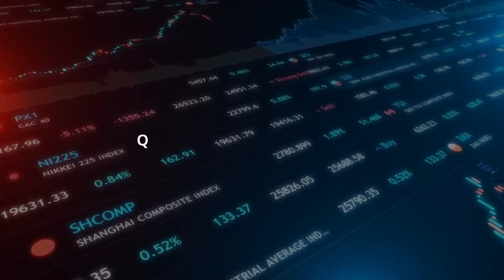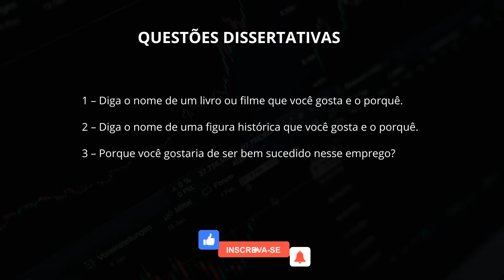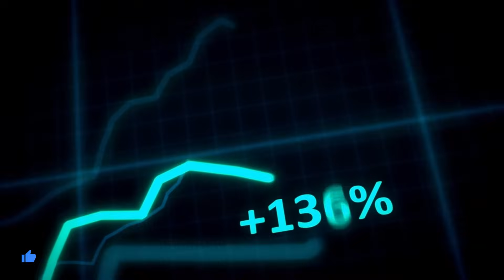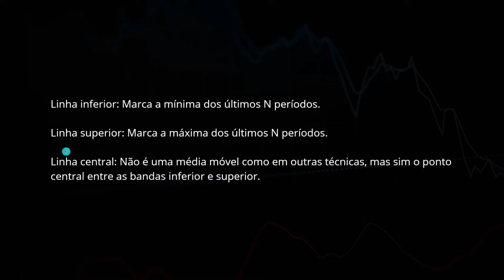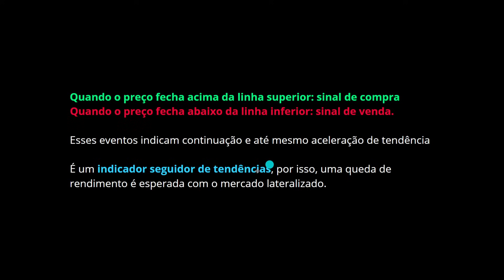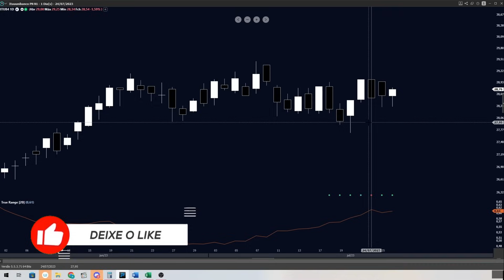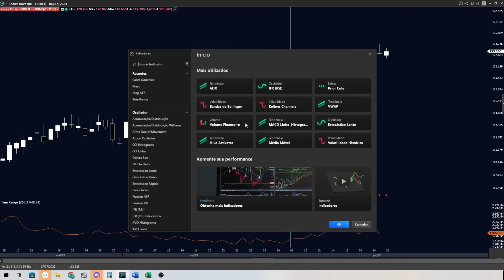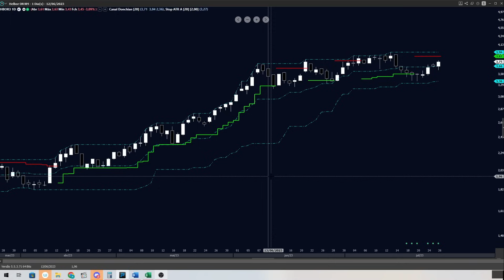TURTLE: O SETUP QUE GEROU US$ 175.000.000,00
Neste vídeo você vai entender a história quase esquecida de Fibonacci, como ele chegou até o mercado financeiro, como funciona a sequência que é tão aclamada hoje em dia, a teoria das ondas de Elliott de Ralph Nelson Elliott, os fractais na Bolsa de Valores e como usar tudo isso no mercado financeiro em operações de day trade e swing trade através da análise técnica. Você vai entender finalmente como usar retração e projeção de fibonacci, as melhores ferramentas de day trade e swing trade. Explico toda a parte teórica, e também revelo estratégias e técnicas para trader, usando gráfico de pontos, volume quantidade, saldo de agressão, médias móveis e suporte e resistência.,
Estratégia de Day Trade - Scalp

O que é Price Action? Como usar o Price Action? Quais são as melhores estratégias de Price Action? Quando usar o Price Action? Por que os melhores traders usam Price Action? Price Action funciona?Como fazer scalp day trade? Scalp trader é bom? Scalp no mini índice. Fazer scalp é uma forma de ganhar dinheiro de forma rápida, pois as estratégias de scalp são muito rápidas.A modalidade de scalping pode ser feita em todos os ativos que tenham liquidez, ou seja, scalping em mini ínidice, scalping em forex e scalping em criptomoedas (ou scalping em bitcoin). a única estratégia de médias móveis que você precisa saber! As médias móveis permitem alcançar grandes ganhos em pouco tempo. E isso é válido para qualquer tipo de ativo: Bitcoin (e outras criptos), ações, mini-índice.A média móvel é um dos indicadores mais procurados pelos traders, e não é por menos, ela consegue nos dizer com exatidão o preço justo que o mercado vem pagando em um determinado ativo em um prazo operacional específico. você pode melhorar suas habilidades em Day Trade e alcançar seus objetivos financeiros mais rapidamente. Junte-se a nós agora para um Day Trade de sucesso! O que é day trade? Como operar day trade? Day trade para iniciantes? Como fazer dinheiro com day trade? Day trade dá certo? Como fazer day trade no mini índice? Como fazer daytrade em ações? Como fazer daytrade no mini dólar? Como fazer day trade em criptomoedas? Como fazer daytrade em forex? É possível fazer dinheiro com daytrade no forex? Essas e outras perguntas serão respondidas ao longo deste vídeo. estratégia mega assertiva, que venho utilizando para operar o Mini Dólar no day trade com o gráfico de Renko. setup usando 2 Tilson T3 Moving Average, ou popularmente conhecida como Média Tilson.Quer aprender uma das melhores estratégias para day trade? Neste vídeo, vou compartilhar com você o setup uma técnica infalível que já me rendeu muitos lucros no mercado financeiro. Vou mostrar como fazer análises técnicas e fundamentais e como gerenciar o risco de forma eficiente. Não importa se você é iniciante ou já tem experiência no day trade, este vídeo vai te ajudar a ter sucesso e aumentar os seus lucros.Estratégia de Day Trade usando os indicadores médias móveis e canal de keltner no mercado financeiro. Operações curtas.Descubra o poder dos canais de Keltner para aumentar os acertos e potencializar os lucros em day trade, no mini índice, no dólar, em ações swing Trade.Como funciona o Setup 9.1 de compra e de venda na prática? Explico detalhadamente neste vídeo, e já posso adiantar que esse setup pode ser aplicado tanto no day trade quanto no swing trade. como operar o setup 9.1 do larry williams [passo a passo] Vou te mostrar tudo o que você precisa saber para aplicar o Setup 9 1 Larry Williams, este setup pode ser utilizado em diversos tempos gráficos, como: M1, M5, M15 para day trade e H4, H8, D1, W1 para operações da modalidade de swing trade.

Music from InAudio Trap Blues Rock by Infraction